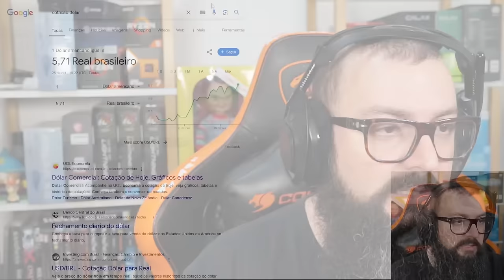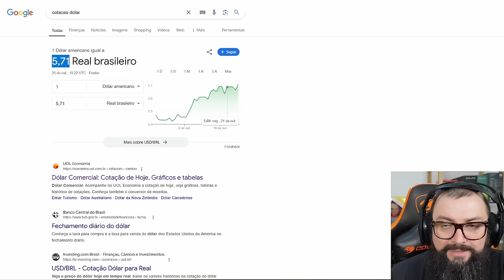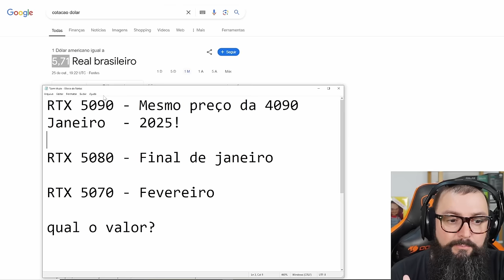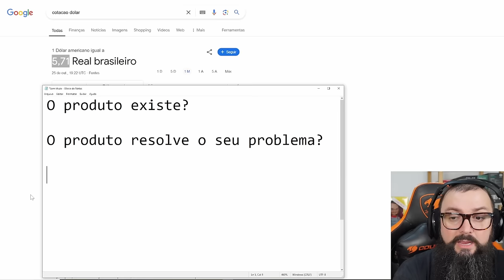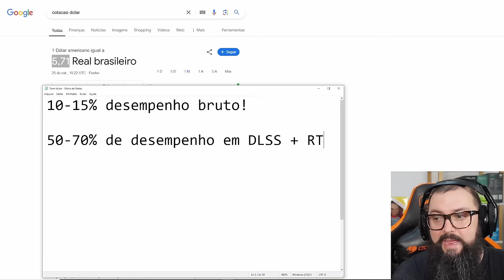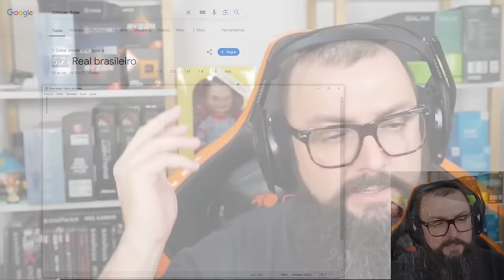Essa é a hora para comprar Hardware?